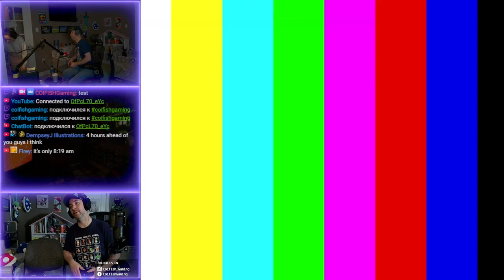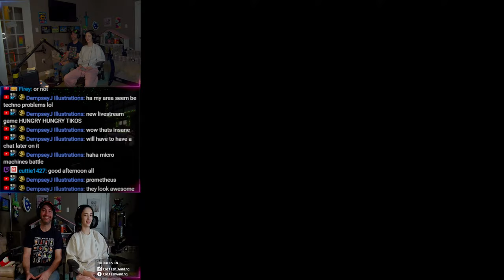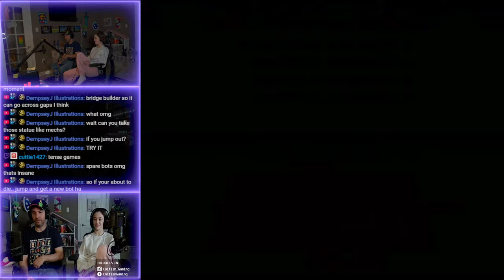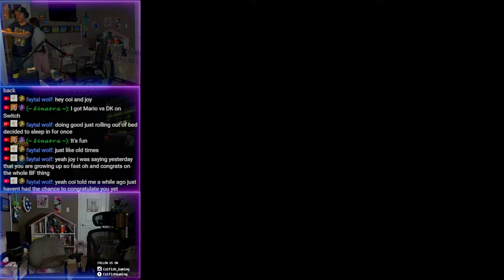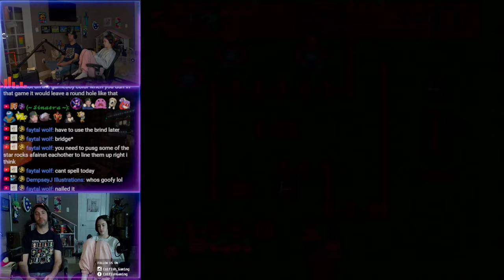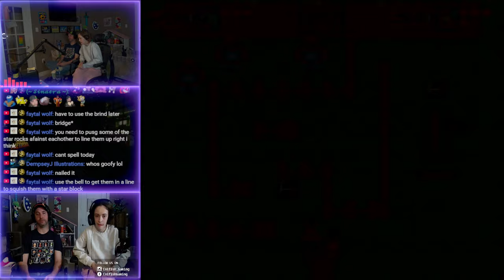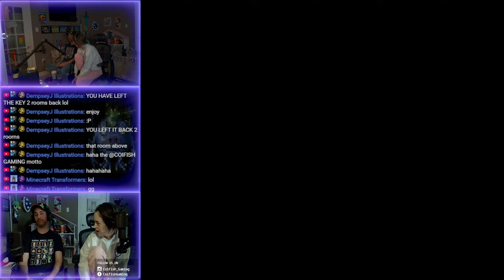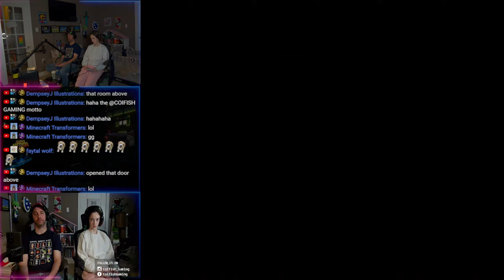We Played SNES Games CO-OP In Real Life!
Let's play a bit of SNES and chat! In our laid back CRT City series playing on an actual CRT and SNES. We will be gaming with the native Super Nintendo with us relaxing and firing up the CRT playing Metal Warriors!

️TIMESTAMPS️